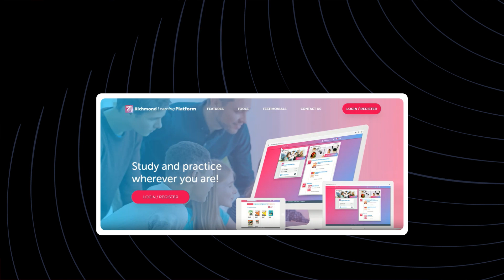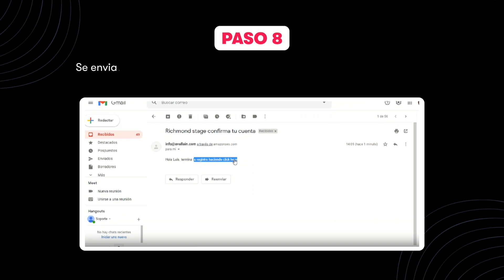Proceso de activación de Richmond Solution (RLP)